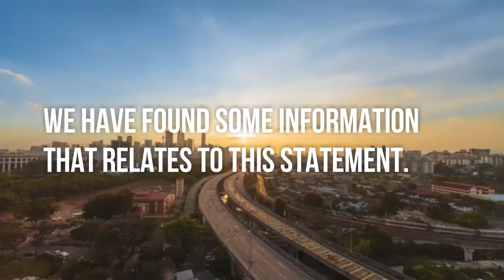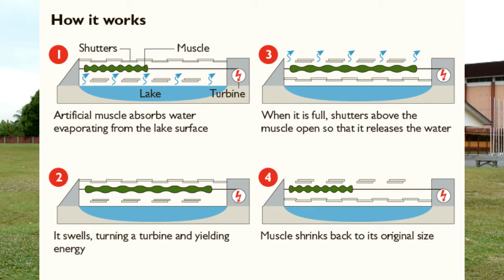Video Science Goal 7: Affordable and Clean Energy by SMAPK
Video Competition 7th ASEAN Junior Plus Three 2018
Tajuk: Goal 7: Affordable and Clean Energy
Director: Syazwan
Speaker: Zaim
Videographer: Pijul